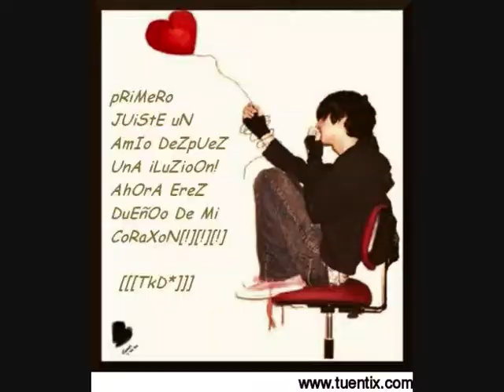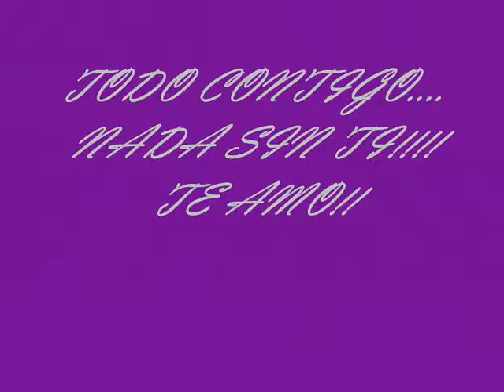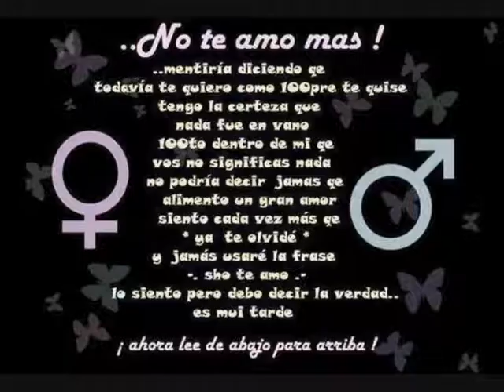TE KIERO MUXO MI VIDA!!!!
ERES LO MEJOR K ME A PASADO! GRACIAS X ESTAR A MI LADO!!! TQ!!